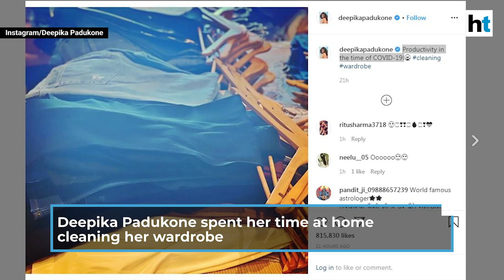Coronavirus: Katrina Kaif, Priyanka Chopra advise fans to stay at home amid lockdown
Celebrities urged fans to take precautionary measures amid COVID-19 lockdown. Katrina Kaif took to Instagram urging people to stay safe. She shared pictures with sister Isabella, fitness trainer & another friend. Priyanka Chopra also posted a picture from her time at home. In her post, she wrote: ‘Staying home during this time is the safest thing to do’. Deepika Padukone spent her time at home cleaning her wadrobe. She captioned the picture: ‘Productivity in the time of COVID-19!’ Kareena Kapoor was spotted sunbathing in a picture she uploaded on Instagram.